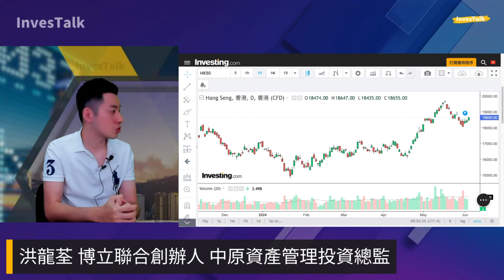洪龍荃 ：中港股市在改善中 全年低位已見 仍有上望空間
洪龍荃 博立聯合創辦人 中原資產管理投資總監